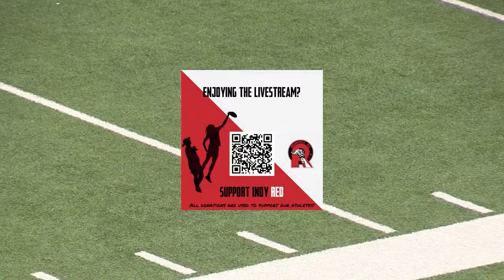PUL 2024: Nashville NightShade @ Indianapolis Red - 4/6/24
Check out Breakmark, the Official Sponsor of PUL Regular Season Broadcasts,

Join us for opening weekend in the PUL! This cross-divisional matchup features the Nashville NightShade at the Indianapolis Red.

About the PUL
The Premier Ultimate League (PUL), founded in 2019, is the professional ultimate league for women and gender-expansive athletes that operates as a 501c6 nonprofit.

Since the PUL’s founding, the league and its teams actively strive to create an inclusive and competitive league showcasing athleticism and the game's spirit. The PUL has 11 member teams: Atlanta Soul, Austin Torch, DC Shadow, Indianapolis Red, Milwaukee Monarchs, Minnesota Strike, Nashville NightShade, New York Gridlock, Philadelphia Surge, Portland Rising, and Raleigh Radiance. These 11 teams compete in regular season play from April to June, with the championship taking place in June. In addition to all 11 teams highlighting athleticism and ultimate at its highest peak of competition, the PUL strives for gender, racial, and economic diversity. LPUL can be followed on social media at @ on Facebook, Instagram, LinkedIn, TikTok, and YouTube, and @PremierUltimate on Twitter.